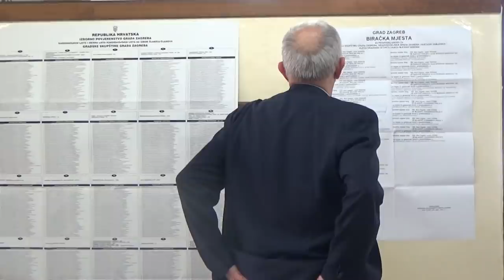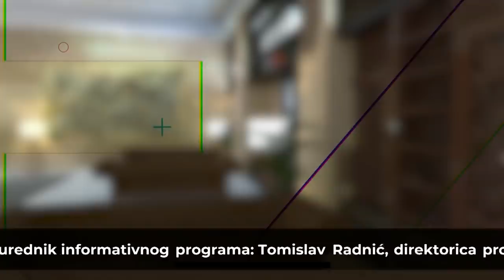RENDEZVOUS s Ratkom Martinovićem (13.4.2021, Z1 TELEVIZIJA)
U novoj emisiji najpopularnijeg hrvatskog podkastera Ratka Martinovića gostovali su Tihomir Dujmović, voditelj emisije "Press Klub", Tomislav Radnić, urednik Informativnog programa Z1, Petra Balija, novinarka Večernjeg lista.

"Ostalo je tek nešto više od mjesec dana do lokalnih izbora, a brojna pitanja ostaju neodgovorena. Velike gradove očekuju isto tako velike promjene i situaciju su iskoristili kandidati koji su prepoznali priliku za ostvarenje ambicija, bilo političkih, ili onih u polju samopromocije i oportunizma. Treba li nakon dužeg vremena vjerovati predizbornim anketama, hoćemo li vidjeti analize ispunjenja predizbornih obećanja iz ranijih kampanja, hoće li novi zagrebački gradonačelnik donijeti tektonske promjene u upravljanju, što čeka Split, Rijeku i Osijek?"  - stoji u najavi urednika i voditelja Ratka Martinovića.